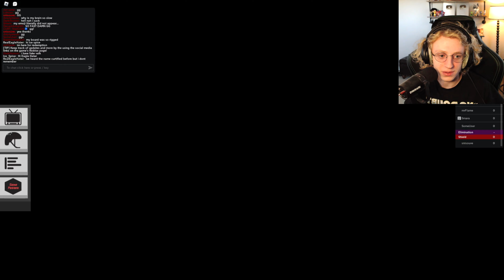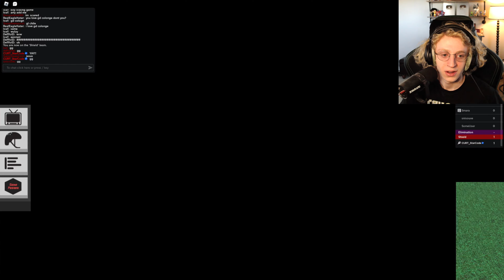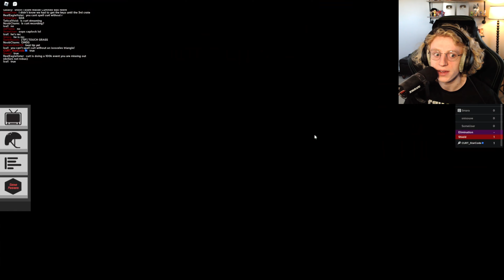ROBLOX THE CHALLENGE (Thailand)